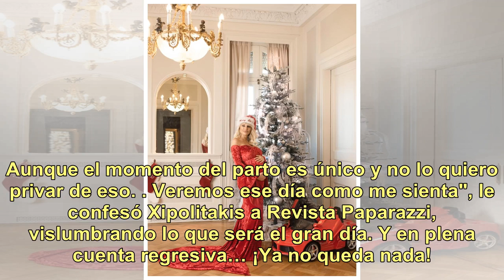Se acerca la Navidad y Vicky Xipolitakis preparó un sorprendente arbolito con un regalo especial ...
Se acerca la Navidad y Vicky Xipolitakis preparó un sorprendente arbolito con un regalo especial para Salvador

Vicky Xipolitakis posando al lado de su árbol de navidad (Fotos: Teleshow) Ya es 8 de diciembre y, para seguir la tradición, la ex vedette ya dejó toda la casa decorada para las fiestas. Victoria Xipolitakis se encuentra en Buenos Aires con su marido, Javier Naselli, para pasar las Fiestas y, sobre ...